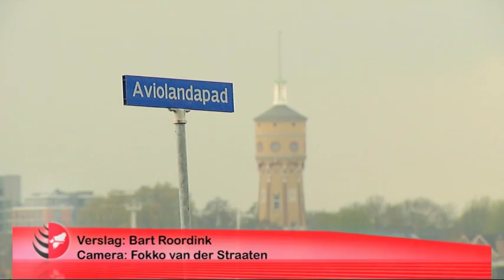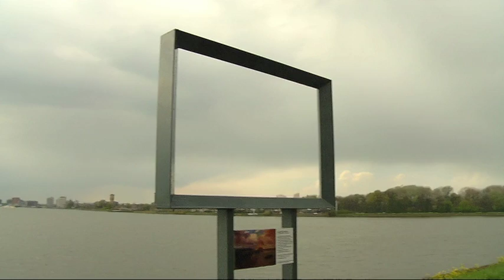Gezicht op Dordrecht - RTV Dordrecht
Opening van de tentoonstelling Gezicht op Dordrecht.